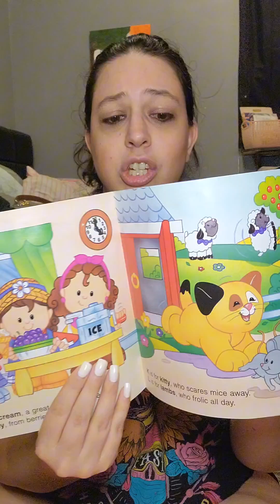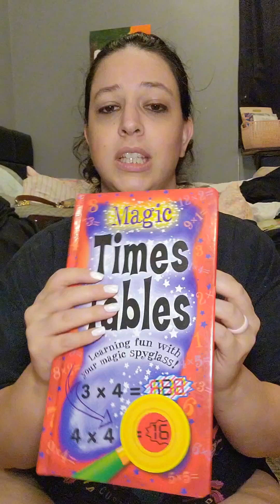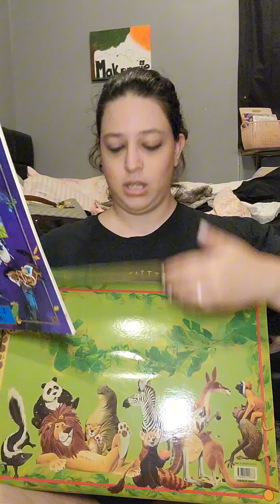just between friends haul